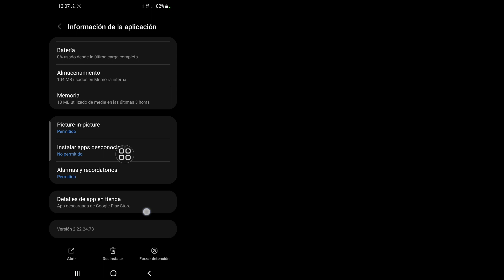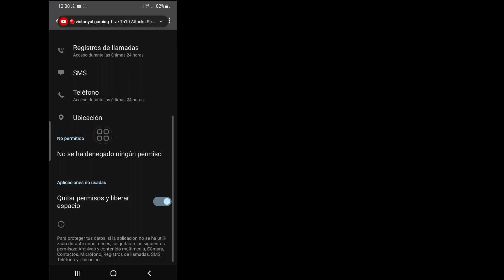Cómo Solucionar El Problema De Estado En Línea En Whatsapp || Arreglar La Configuración Estado Línea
Android School

 ¿Quieres un problema de estado en línea de WhatsApp? Si es así, este video es para ti.  En este video te mostrare
Cómo solucionar el problema de estado en línea en WhatsApp. Mostraré el proceso más fácil para verificar el historial de visualización, así que siga viendo el video completo sin omitirlo para aprender cómo solucionar el problema de estado en línea en WhatsApp.